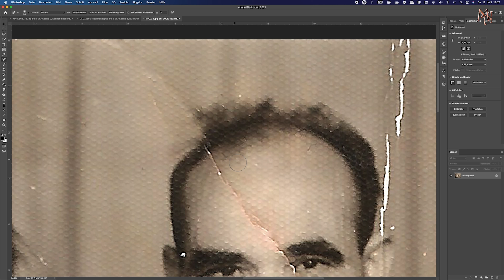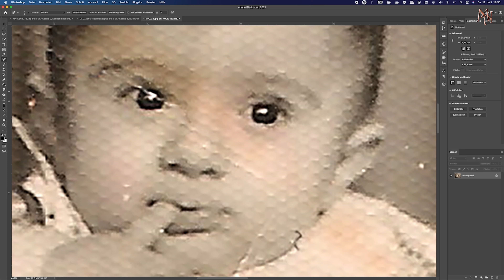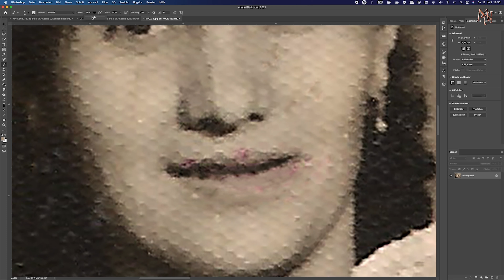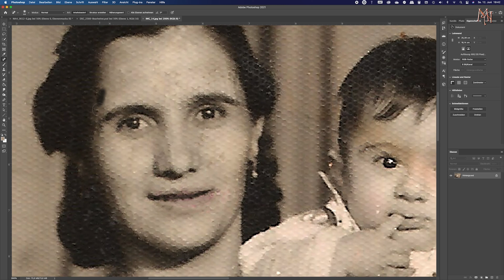Fotoğraf Restorasyonu (Photo Restoration)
Photoshop ile Eski Fotoğrafları onarmak
Alte Fotos restraurieren ( PS )